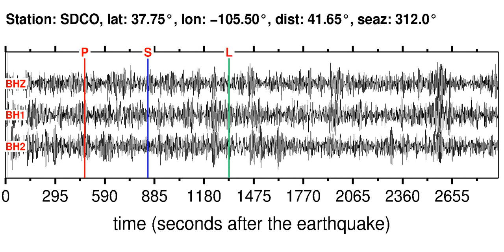SDCO Soundquake: 11/6/2011 08:08:14 GMT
This is a sonification of the Alaska Peninsula 5.4ML earthquake (11/6/2011 08:08:14 GMT). It was made from a seismogram recorded by the global seismic station SDCO in COLORADO.